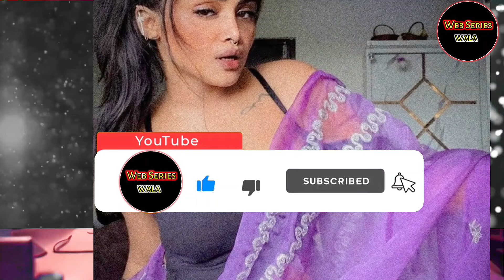SIGMA OTT | New Actress Cast| Official Trailer | OutNow | Bumper Update Series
Web series Credit By -  simgma OTT

Webserieswala
web series Wala
Webserieswala21